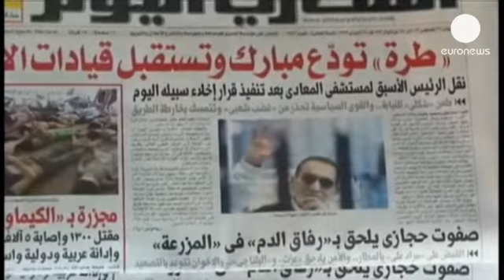Egypt reacts to Mubarak's release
Two years ago Cairo's Tahrir Square was full of protesters calling for Hosni Mubarak's removal. His...

Two years ago Cairo's Tahrir Square was full of protesters calling for Hosni Mubarak's removal. His release made the front pages but caused little disturbance.  However, some Egyptians see it as a sign that the Arab Spring revolution in 2011 is being rolled back.

''Really you feel wronged when you hear this news. Why did we have a revolution? You know these past two years, was it to change summer time to winter time, and to change the digits on a cellphone? Really, you feel as though you've been wronged, and tomorrow we have to start from the beginning again and say 'fall, fall Hosni Mubarak'," said Sameh Mohamed a resident of Suez.

"We've lost everything. Now the police state will return, injustice will return, and every other negative thing that we had hoped would stay away from us is back. They've released Mubarak, and they've released Habib el Adli, and everyone else in the former regime. What's left is for him to rule us again," said Samy Al-Assal from Port Said.